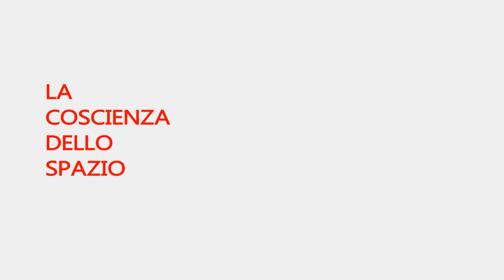La coscienza dello spazio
Quando i primi esseri viventi ebbero la consapevolezza dello spazio intorno a loro, si resero conto che già da molto tempo l'istinto aveva loro permesso di esplorarlo. Ma la coscienza dello spazio li portò verso l'immaginazione dell'infinito.